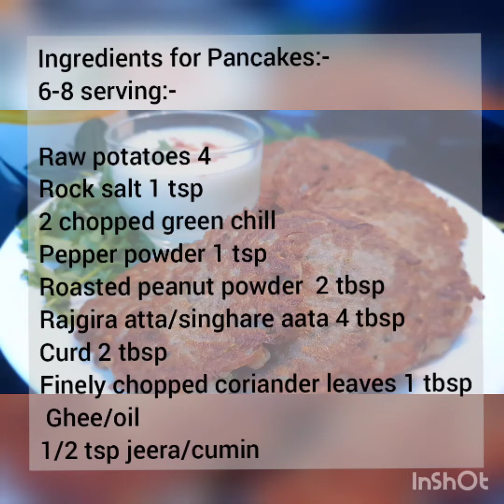Vrat Wale Crispy Pancakes |Potato Pancake | व्रत वाले करारे आलू के पैनकेक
vrat crispy pancake', which is made with common ingredients like- potatoes, green chilli, rock salt, pepper, peanut powder, rajgira (amaranth) atta, curd, coriander leaves (cilantro) and ghee or oil. its very simple to make and is healty as well. you do have many options instead of adding rajgira you can add singhara k aata, sabudana ka aata or kurtu ka aata. It taste great when served hot with curd.